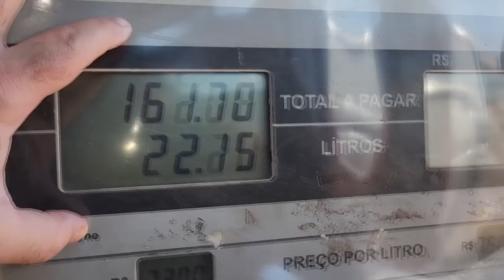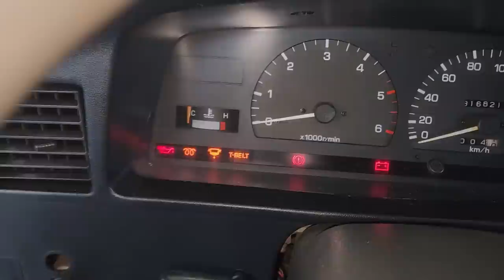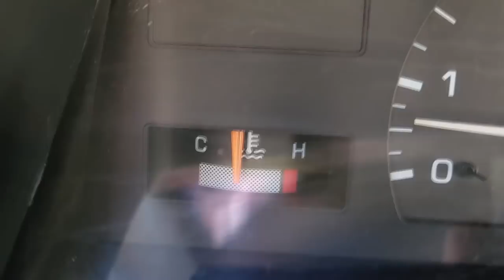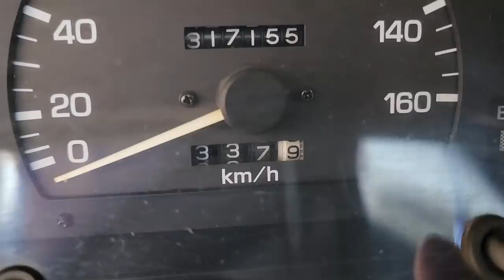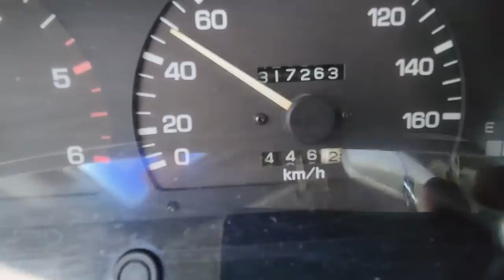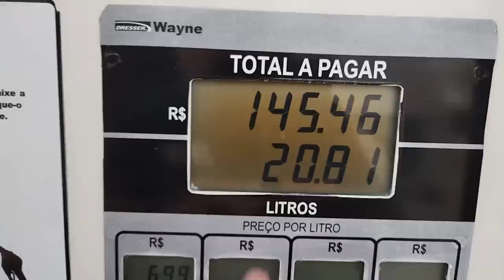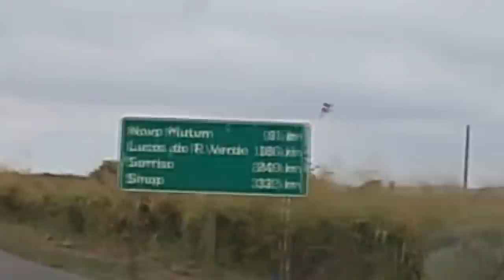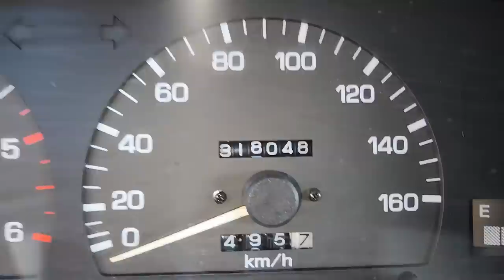EP. 819// VIAJAR É PRECISO! Ainda mais de Hilux GARBOSA! Embarque comigo em mais de 1000 QUILÔMETROS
Você gosta de vídeo de viagem? Então lá vai!
Mais uma jornada na Garbosa, rumo a 1 Milhão de Quilômetros!

"embreagem s10"
"melhor mecânica"
"mecânica chevrolet"
"melhor marca óleo s10 5w30"
"como balancear"
"review s10"
"sw4 s10"
"militec funciona"
"serviços toyota"
"oficina toyota"
"o que é hilux garbosa"
"mecânica toyota"
"manutenção toyota"
"restauração hilux"
"hilux antiga"
"diesel 4x4"
"como montar motor diesel"
"diesel 4x4"
"embreagem s10"
"melhor mecânica"